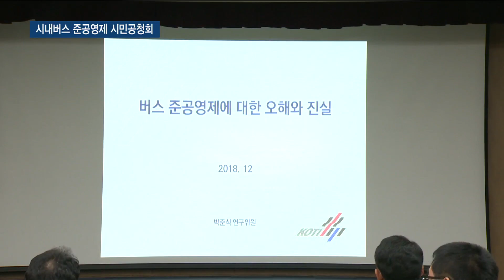지속가능한 시내버스 준공영제 모색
정유현 앵커)
인천시가 다른 특광역시와 마찬가지로 시내버스 준공영제를 운영하고 있는데요. 시민들의 교통 복지를 기여하고 있지만 매년 수백, 수천 억의 예산이 투입되는 가운데 실효성 논란이 일고 있습니다. 개선을 위한 시민공청회를 배상민 기자가 다녀왔습니다.

리포트)
지자체가 버스 노선을 운영하되 버스운송사업자의 운송원가 대비 총수입액의 부족분을 지원해주는 시내버스 준공영제.

시내버스 준공영제 시행 10년 째인 인천시의 올해 준공영제 재정지원 금액은 1천억 원을 넘어섰습니다.

예산 집행과 회계 부실, 버스업체 방만 경영 등에 대한 논란이 이는 가운데 시내버스 준공영제 개선을 위한 시민공청회가 열렸습니다.

인천시는 매년 막대한 예산이 투입되는 만큼 획기적인 변화를 약속했습니다.

-싱크 : 오흥석/인천시청 교통국장-"첫 번째는 투명성을 확보하고, 두 번째는 재정을 절감하는 방안을 강구하고, 세 번째는 운송수입을 증가하는 방안을 강구하는 방향으로 준공영제 개선 작업을 하고 있습니다."

하지만 버스업체 측은 인천시의 버스요금 인상 억제, 비수익 노선 운영 등으로 인한 적자가 심각하다고 주장했습니다.

-싱크 : 이상기/인천버스운송사업조합 이사장-"대중교통 요금이 10년에 2번 올랐으면 뭐가 올랐겠습니까. 임금과 운영비와 물가는 매우 올랐습니다. 하루 5만 원 미만인 노선이 2개 노선에 4대가 다닙니다. 어마어마한 적자죠.'

타 지역 대비 인천 시내버스 운영의 열악한 상황도 제기됐습니다.

이용객 수는 적고 운행 거리는 길어 배차 간격이 큰 만큼 수익성 문제가 있다는 겁니다.

-싱크 : 박준식/한국교통연구원 연구위원-"(2017년도) 버스 1대당 지원금은 인천시가 제일 많아요. 밀도가 낮기 때문에 노선 운영이 효율적이지 않다는 얘기에요. 승객 1명당 재정 지원금도 인천시가 가장 많습니다. 그건 승객 수가 적다는 얘기죠. "

대당 일간 소요되는 총 운송원가를 표준화한 표준운송원가 산정의 문제도 도마 위에 올랐습니다.

이와 함께 대시민 서비스 향상과 버스 업체 경영 관리 강화도 주문했습니다.

-싱크 : 안기정/서울연구원 연구위원-"서비스 평가 등을 통해서 성과 이윤 배분을 높여가는 방향으로 가는 것이 대시민 서비스를 향상시킬 수 있는 유인으로 작용한다. 부채 비율이 높은데도 불구하고 배당성향이 높은 업체들이 있어요. 이를 통제해야 하거든요."

한편 인천시는 준공영제 법적 근거 마련을 위해 내년 상반기까지 관련 조례를 제정할 계획입니다.